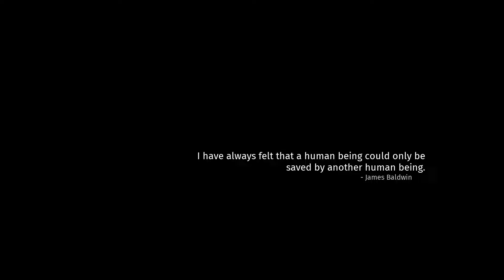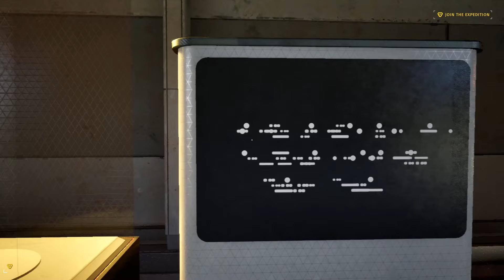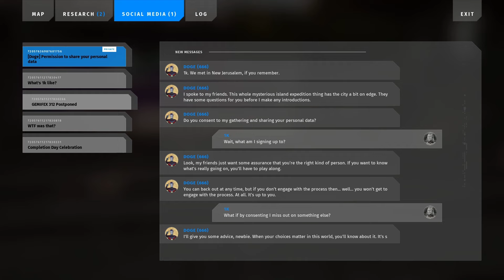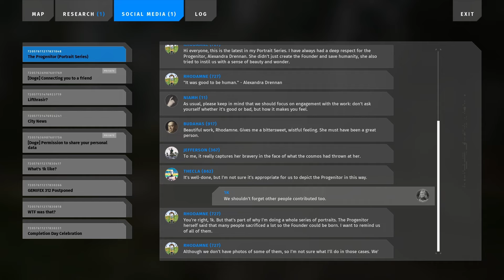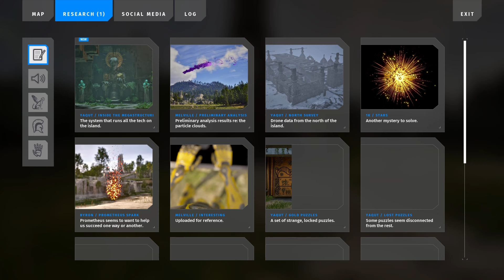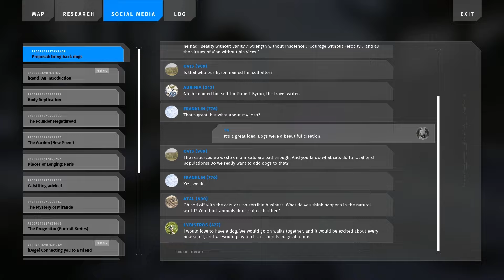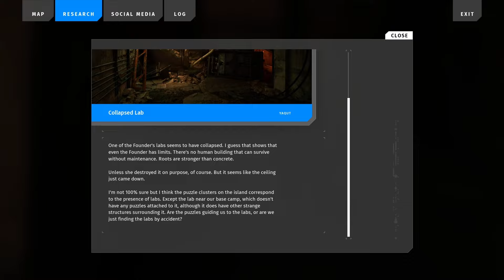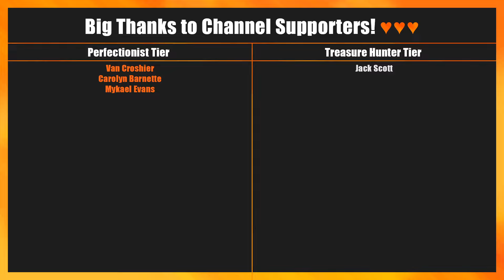The Talos Principle 2 - Full Game Walkthrough (No Commentary) - 100% Achievements [Part 1/2]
The Talos Principle 2 presents a captivating first-person puzzle experience, expanding on its predecessor's philosophical themes. Set in a world where biological humanity has vanished, yet human culture thrives in a city of robots, players are thrust into a captivating narrative involving a mysterious megastructure concealing extraordinary powers.

As you progress, you'll grapple with existential questions about the cosmos and civilization's purpose. The game offers a spectrum of puzzles, from clever metapuzzles to highly challenging Gold puzzles. New abilities like gravity manipulation and mind transference add fresh layers to the familiar mechanics of the original Talos Principle.

Take the next step in the Talos Principle story with a character-driven interactive narrative featuring multiple endings. Penned by acclaimed writers Jonas Kyratzes and Tom Jubert, along with Verena Kyratzes, the story explores themes like the broken promise of a better tomorrow and the fear of repeating humanity's mistakes.

Explore over a dozen new environments, from a city on the verge of a paradigm shift to the enigmatic landscapes of a mysterious island holding the keys to the future. Take breaks from puzzle-solving to unravel long-buried secrets and forgotten history, adding depth to the rich, bittersweet world of The Talos Principle.

Dive into the world of thought-provoking puzzles, philosophical dilemmas, and captivating environments as I guide you through The Talos Principle 2 in this full game walkthrough.

*Navigation:*
00:00 - Calibration Process
07:30 - New Jerusalem
24:05 - Chicken Ending
24:47 - New Jerusalem
1:38:02 - Megastructure
1:44:04 - Grasslands Ring
2:32:33 - Wooded Plateau
3:08:36 - Eastern Wetlands
3:37:08 - Megastructure
3:56:11 - Desolate Island
4:46:29 - Flooded Valley
5:25:45 - Lost Marshes
5:52:51 - Megastructure
6:08:50 - New Jerusalem
6:44:00 - Megastructure